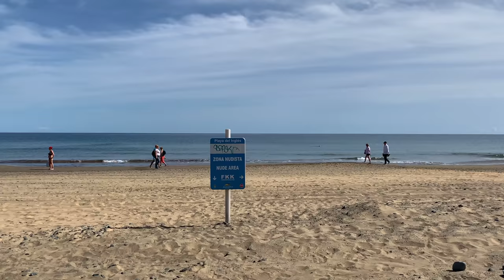Gran Canaria Playa del Ingles the Beach Today 24.01.2020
Gran Canaria Playa del Ingles the Beach today at 24 January 2020, early afternoon at 24 degrees. We enter the Beach through the Dunes of Maspalomas at the height of the nudist Beach. We Love Canarias